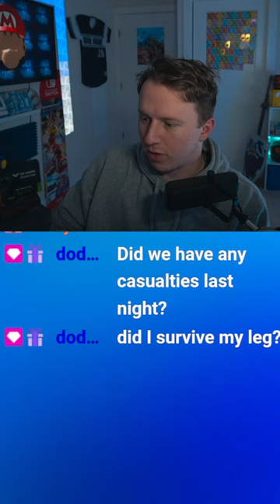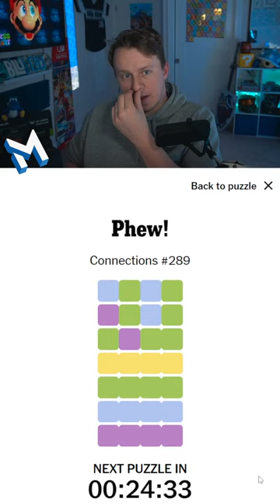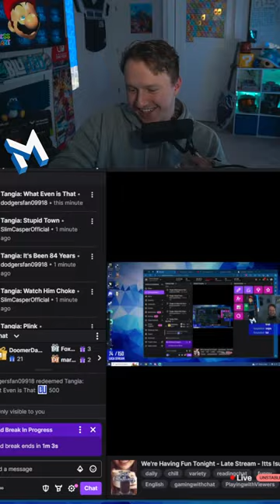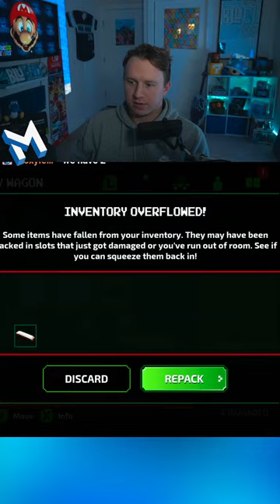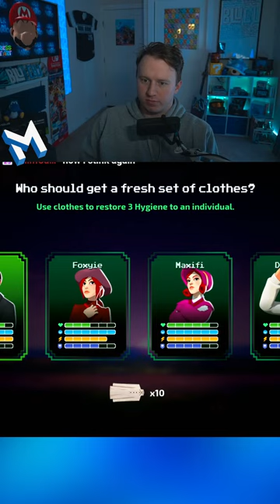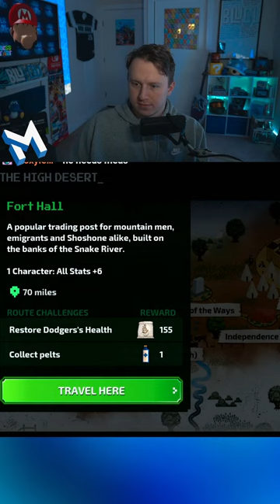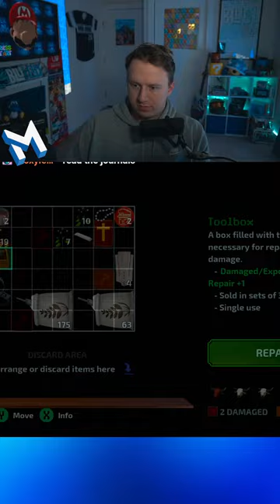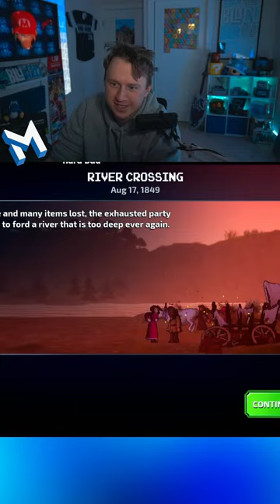Late Night Stream 🌙